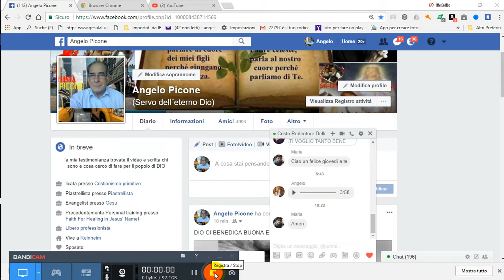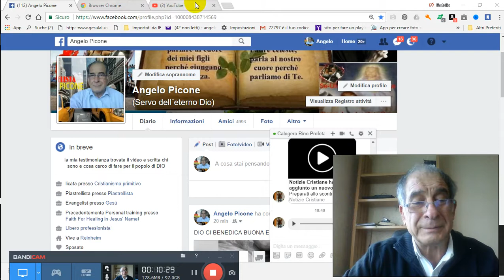PERGHIERA-PER-IL-PERDONO-PER-TUTTA-L-UMANITA-PER-GRAZIA-CONCESSA 2017-10-01 10-32-20-789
PERGHIERA-PER-IL-PERDONO-PER-TUTTA-L-UMANITA-PER-GRAZIA-CONCESSA 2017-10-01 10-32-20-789 PER GRAZIA CONCESSA DA NOSTRO PADRE CELESTE DIO D´AMORE VIENE IN AIUTO A VOI TRAMITE NOI FATENE BUON USO DIO VI BENEDIRA AMEN CLICCA QUESTO TI TRASPORTERA NEL NOSTRO GRUPPO E CHIEDI ISCRIZIONE